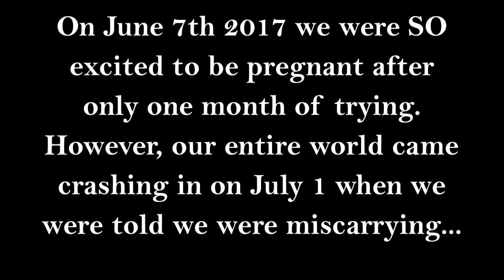Emotional pregnancy announcement | pregnant after miscarriage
Toby, Heidi and I feel so incredibly blessed to be welcoming a little bubba in August 2018. We are all so excited to bring you along for the ride!

To all those gorgeous women and men out there TTC, my heart goes out to you. Never give up hope, there is ALWAYS light at the end of the tunnel.

zcottle92